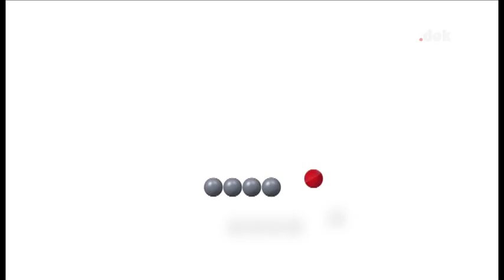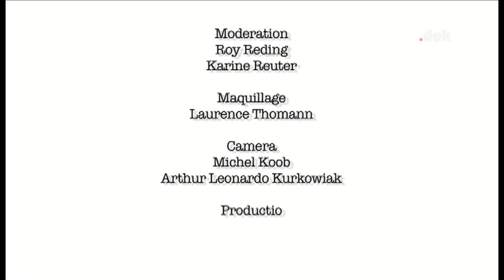Vu Fall zu Fall 10.03.2015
Karine Reuter a Roy Reding ginn einfach Äntwerten op komplizéiert juristesch Froen. Thema: Exécutioun vun Uerteeler.